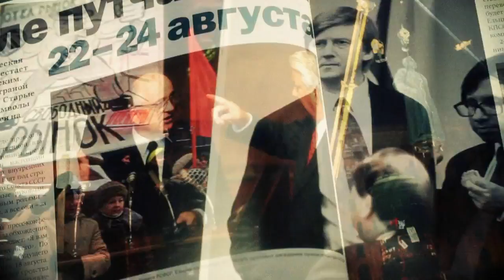Леонид Парфенов. Белый Орел /// Телеканал ДОЖДЬ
Леонид Парфенов о группе "Белый Орел", песне "Как упоительны в России вечера" и об особом мироощущении 90-х.

Встреча Леонида Парфенова с читателями и героями четвертого тома "Намедни".